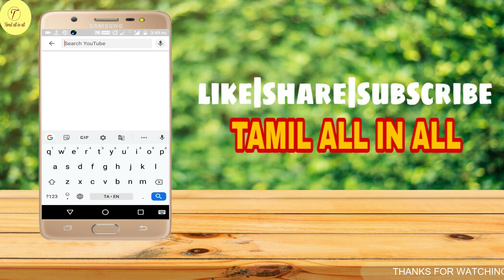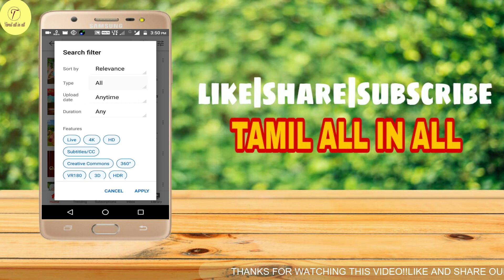How to create and select perfect name for your YouTube channel in Tamil|neengalum agalam youtuber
இந்த வீடியோ பதிவில் யூடியூப் சேனலுக்கு எவ்வாறு சிறந்த முறையில் பெயர் வைப்பது அதை பற்றிய தெளிவான முழு விளக்கம் கொடுக்கப்பட்டுள்ளது!!